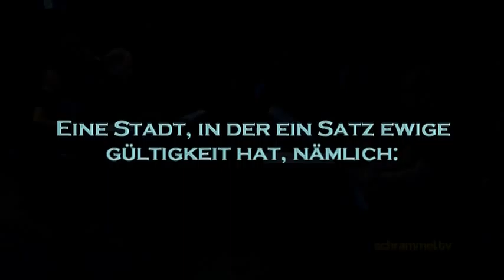Wien - musikalische Stilfalt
"Wien - musikalische Stilfalt" von Schrammeln, Virtuosen, Klezmern und Swing Kids.
Musikalisches Portrait einer Weltmusikstadt. Leitung: Alfred Pfleger